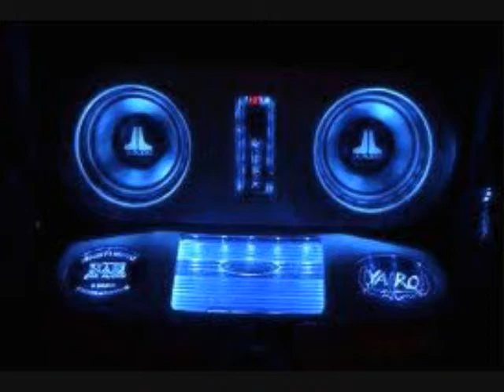mi 64 impala-el tiroh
impala 64,,,el tiroh,